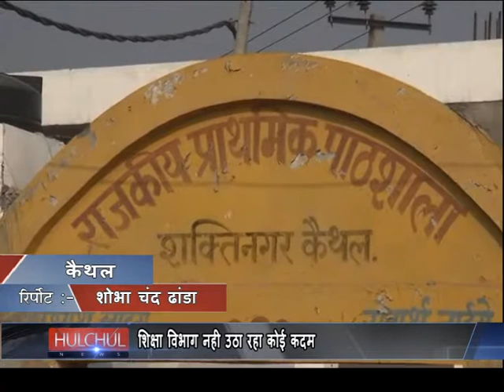Danger and Poor Condition of The Government School of Kaithal in Haryana